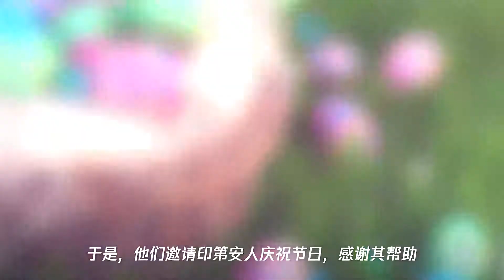澳洲为什么不过感恩节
➤Thanks收看！